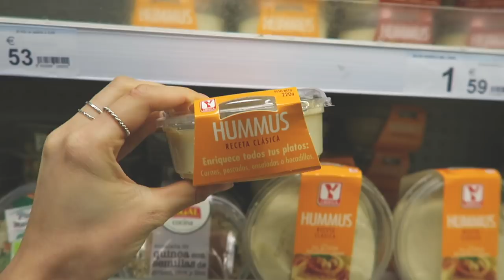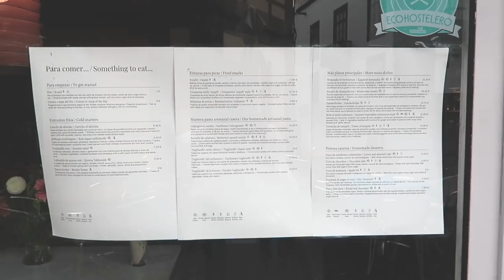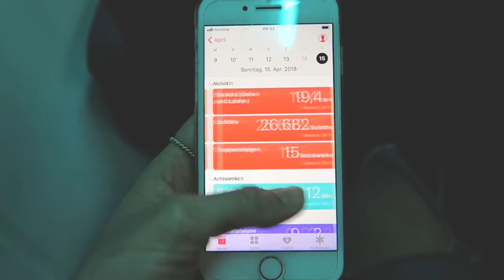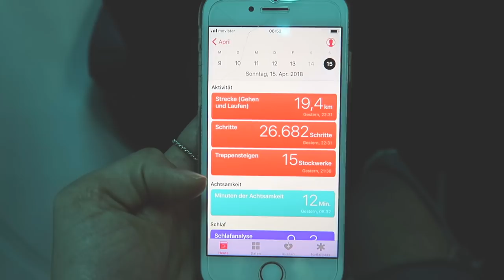Weekend in Gran Canaria // Travel Vlog [eng]